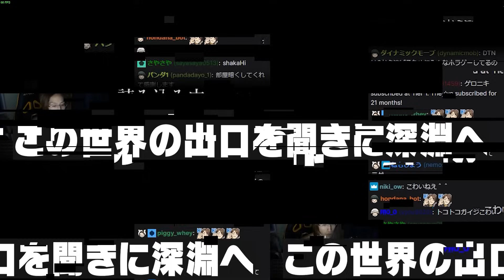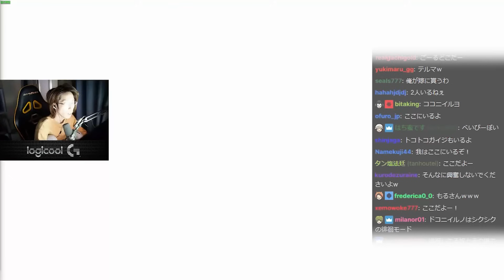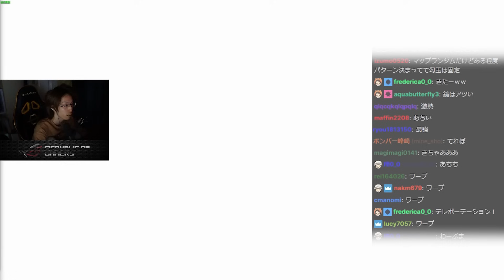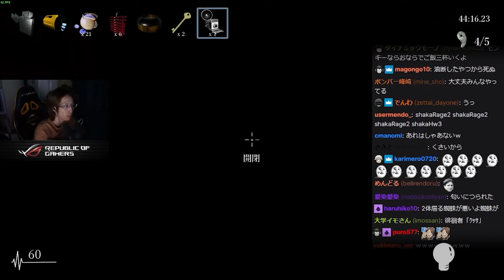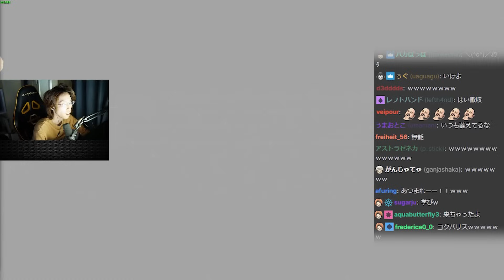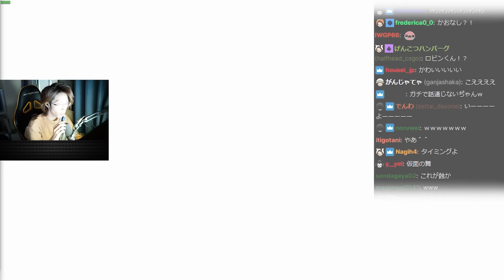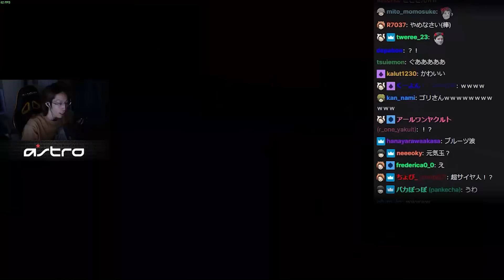ようやく抜け出せたかと思ったら、予期せぬ急展開に釈迦固まる【影廊】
2020/4/6配信クリップ『[影廊] 怖すぎて首の骨折れるかもしれん恐怖のゲーム Part2』